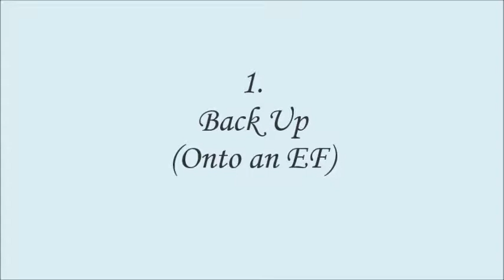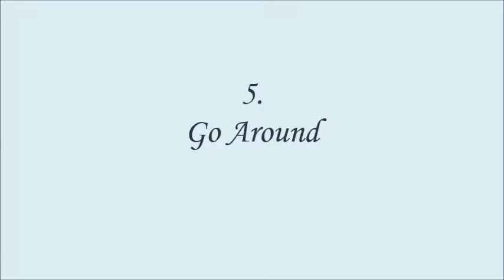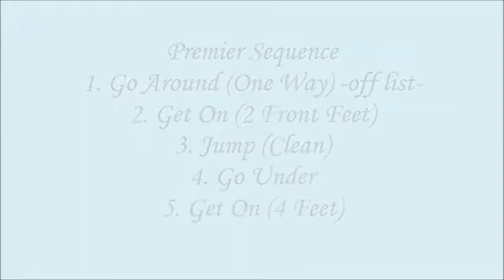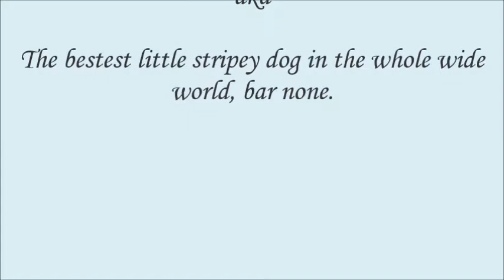Lily All DogsParkour-L5 Premier (LU North) corrected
Open Division

Submitted 3-1-20
Approved 3-11-20